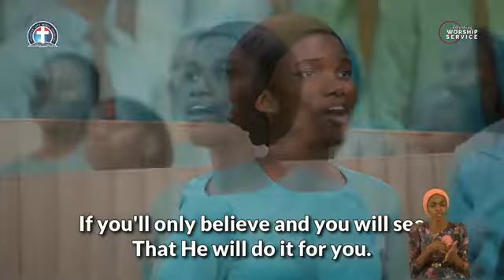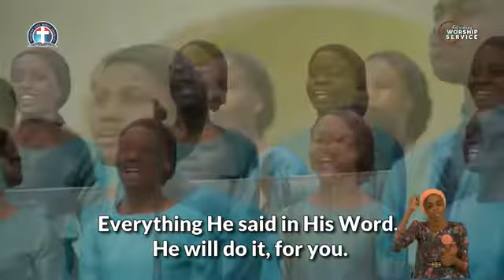Heirs of Promise II DCLM Campus (DLCF ) Choir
Heirs of Promise , DCLM Campus (DLCF ) Choir